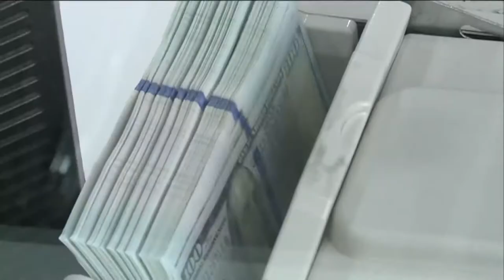(Televisión) Vietnam- estrella en ascenso en mirada de inversores internacionales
Vietnam es como una estrella en ascenso, que cumple con todos los elementos para mejorar su imagen económica y atraer más flujos de inversión extranjera, según un artículo publicado por el diario The Times of India.